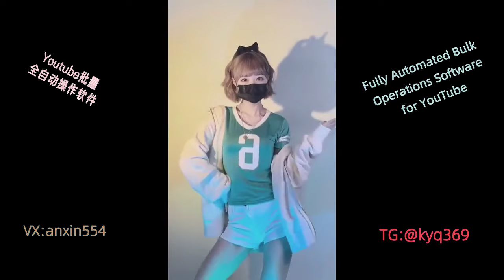beauty ，beautybar ，makeuplooks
【Youtube批量自动操作软件】▶
1.自动登录Youtube帐号
2.自动创建频道
3.自动修改频道名字、id、封面、头像
4.自动验证手机号
5.自动上传视频
6.自动修改标题、简介、封面
7.多线程操作、多窗口同时操作
8.Youtube帐号数量无限制
只需要一次设置好表格导入软件即可全程自动操作！
1.Automatically log in to Youtube accounts.
2.Automatically create channels.
3.Automatically modify channel name, ID,
  cover, and profile picture.
4.Automatically verify phone numbers.
5.Automatically upload videos.
6.Automatically modify titles, descriptions, and covers.
7.Multi-threaded and simultaneous
  multi-window operations.
8.Unlimited number of Youtube accounts.
Just set up the spreadsheet once, and the software
will handle the entire process automatically!
微信:anxin554
【福利电报群】▶
【最良心VPN】▶
不限时间/支持流媒体播放/不限制使用人数/不限制到期时间/不限制网络速度
【创业项目】▶
每日更新新项目，日入1000不是梦
【比特币交易平台】▶
欧易交易所，非常适合新手小白